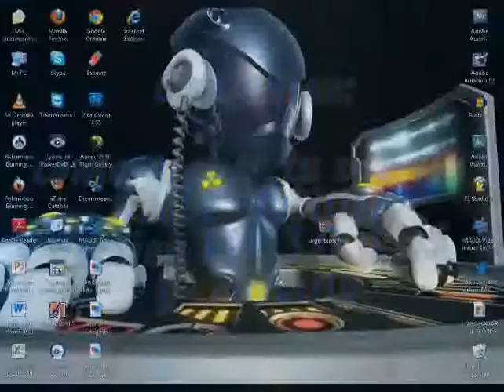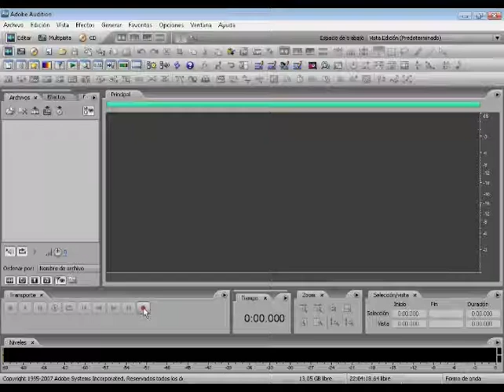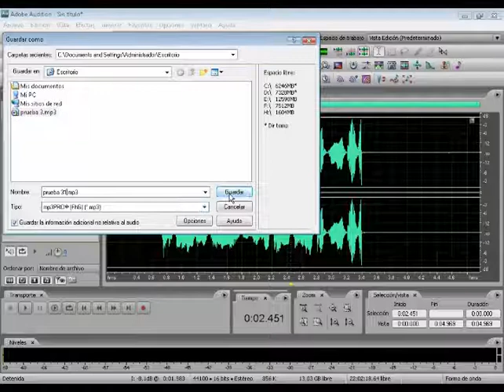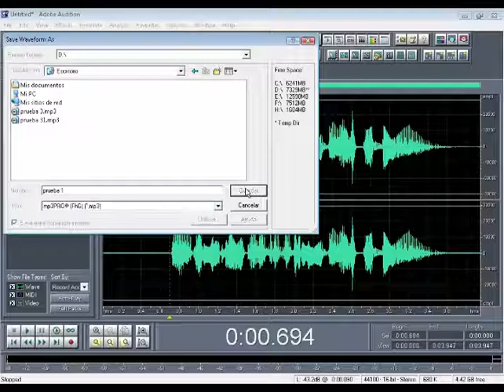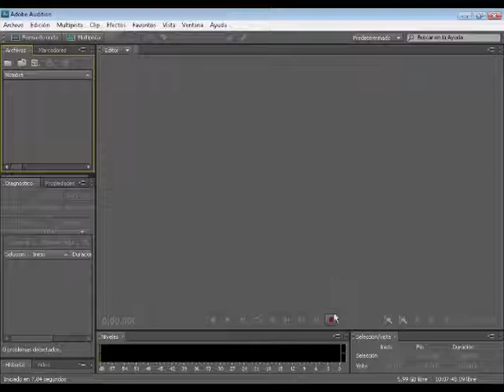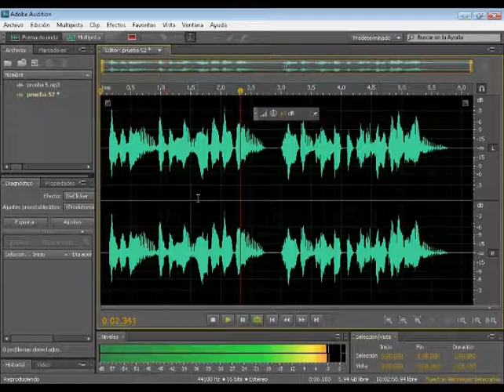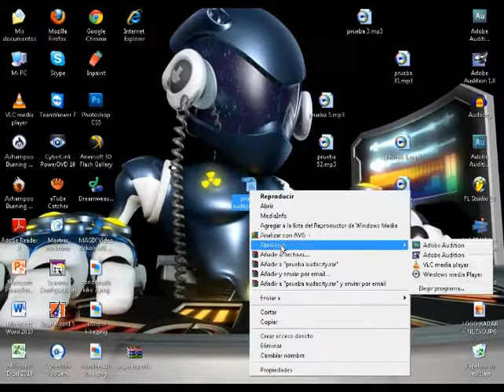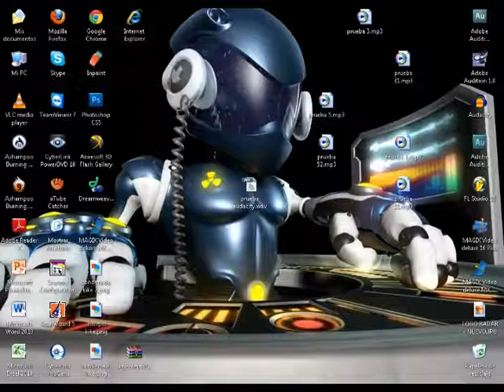Tutorial como grabar voz con las diferentes versiones de adobe audition.wmv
tutorial hecho por Jhonny Rojas, en el mismo se muestra como se graba la voz utilizando cada una de las diferentes versiones de el programa adobe audition, también se usa el programa audacity